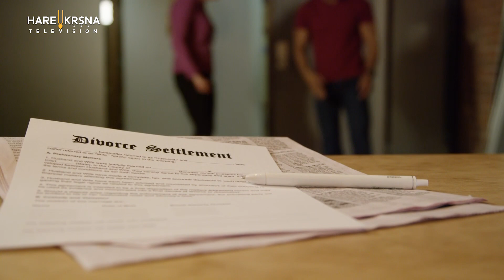Nobody Told You Why Marriages Fail | Amrita Madhavi Devi Dasi | Marriage Counselling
Why marriages fail? Why 2 people who loved one another give up on each other ? To know about this watch this beautiful video by Amrita Madhavi ji and please give a big thumbsup for her efforts.